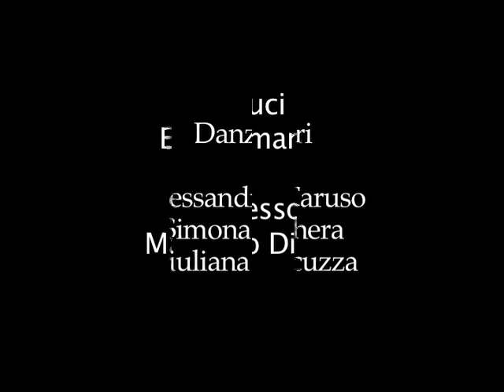Romance frames estratti video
Estratti video dello spettacolo Romance Frames, regia/ideazione Emma Scialfa, montaggio audio/video claudio fausti, compagnia Motomimetico